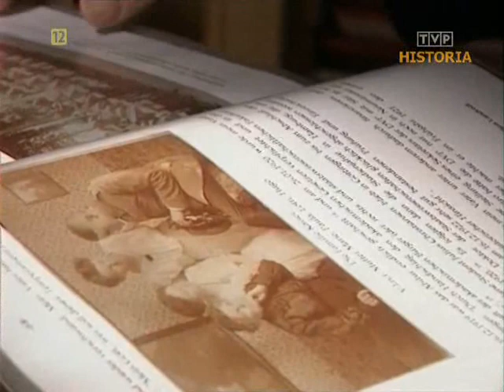Byłem żołnierzem Wehrmachtu Hinrich Boy Christiansen 02